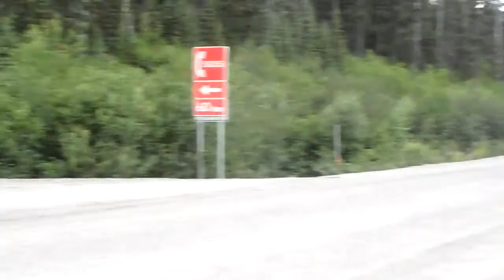Brad on route 389 Quebec wr250-1/1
Brad on route 389 Quebec wr250